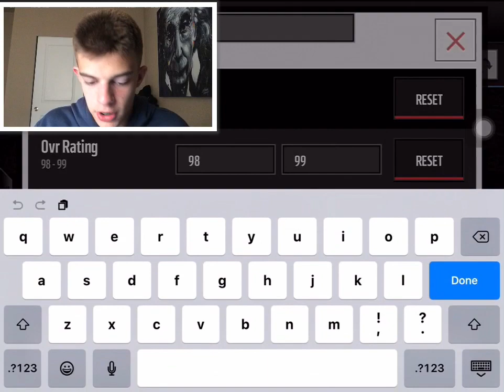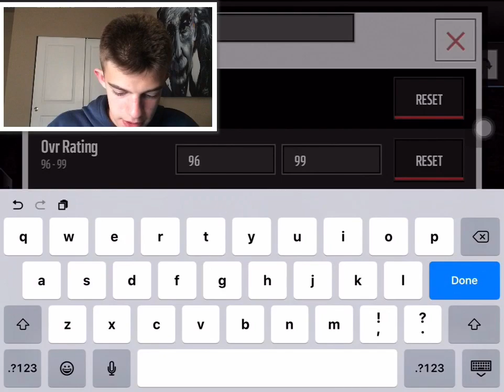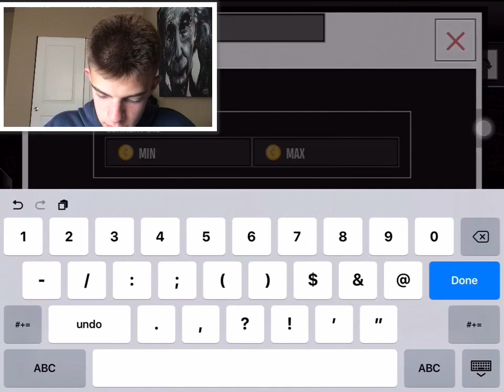INSANE 7 MILLION COIN SHOPPING SPREE! Madden Mobile || Iprism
Madden Mobile Shopping Spree

Madden Mobile
Madden Mobile 16